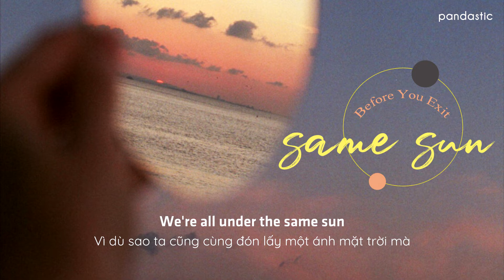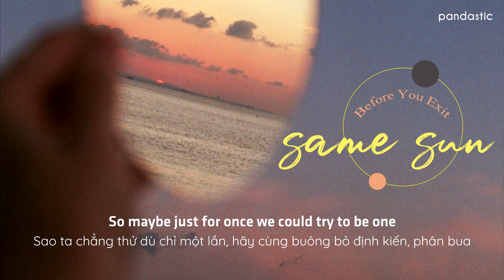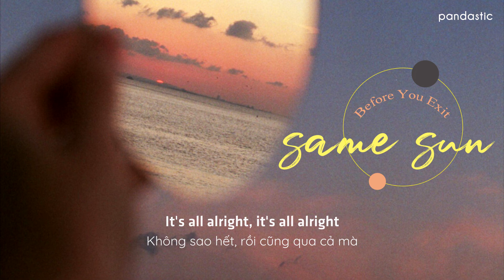[Vietsub] Same Sun - Before You Exit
chỉ mong sao em sẽ hạnh phúc,
bởi vì để có được hạnh phúc cũng là một loại khó khăn rồi.